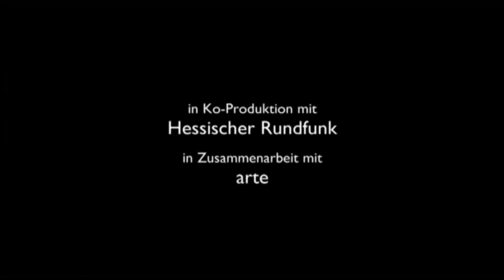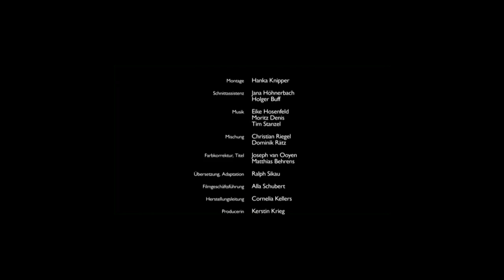Film about rejuvenation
From what was You can also visit our StayHome